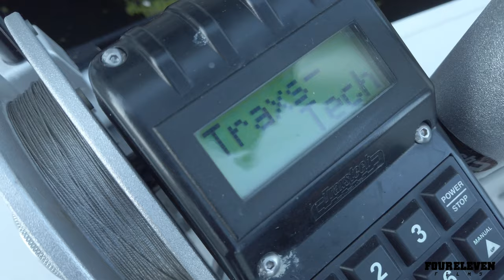A weekend at Wilson Pier, Lake Ontario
A weekend at Wilson Pier.